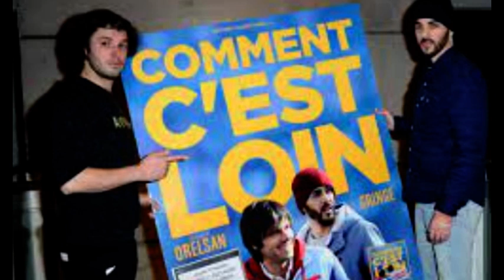Skread, comment c'est loin , soundtrack , extract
suite musicale